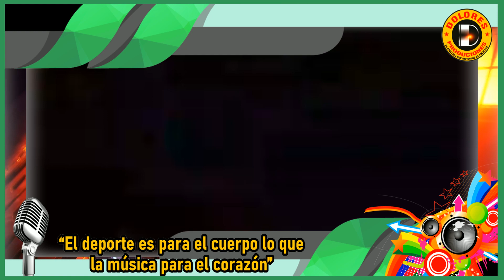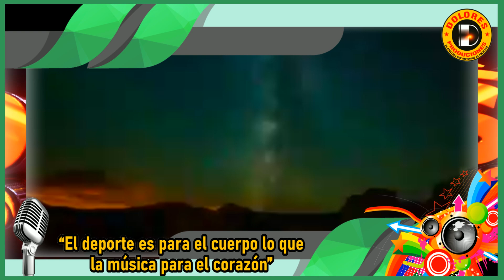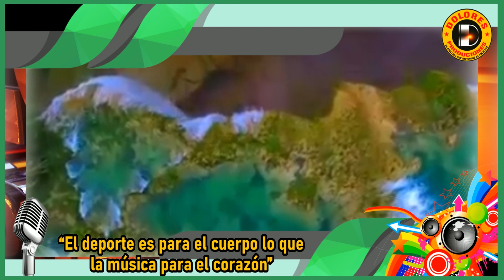El Principe Alancito Amor Prohibido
Dolores  producciones
El Principe Alancito